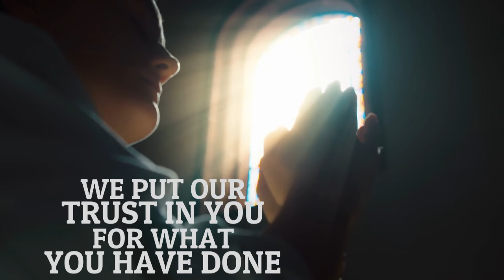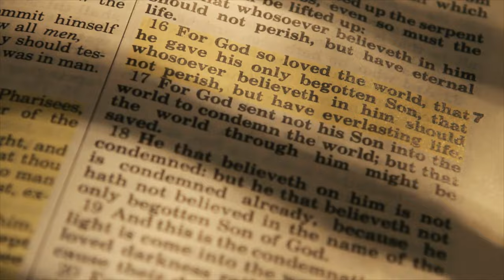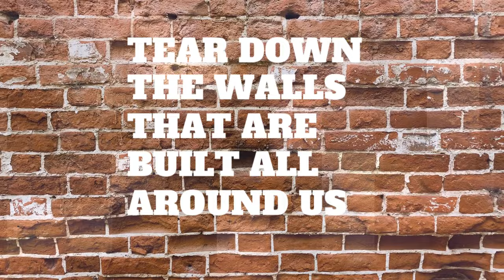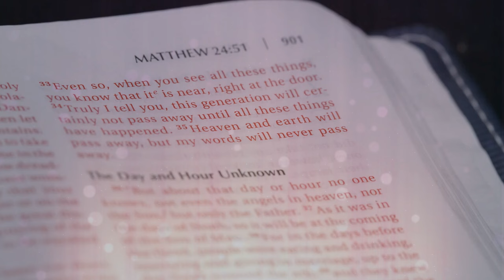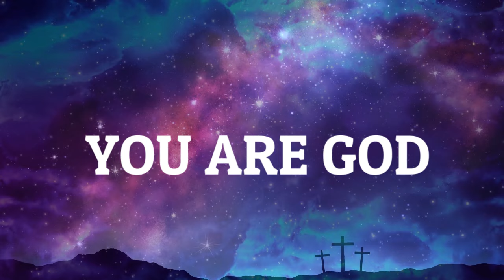You Are Faithful (Official Lyric Video) Alabaster Grace Music Videos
Join us on a journey of faith and victory with this powerful anthem "You Are Faithful" by Alabaster Grace. Let these uplifting lyrics inspire you to stand firm, tear down walls, and move mountains with the assurance that victory belongs to those who trust in the Almighty.

“You Are Faithful” was birthed during a time of prayer and supplication when going through personal difficulties. From the beginning, this song flows with a sense of God’s faithfulness. Although we experience times of struggle and even battles, we are victorious because of who we are in Christ.

“You Are Faithful” has a driving military-style theme with the percussive beat of the drums throughout the song. The lyrics point to our faith and trust in God even when we face trials and tribulations. We are to seek the protection of God by wearing His armor in spiritual warfare.

Joanie, Alabaster Grace's primary songwriter, penned the song while Brad wrote the guitar parts, the bridge, and other instrumental ideas. Together, Joanie and Brad further developed the song and crafted the arrangement along with multiple Dove award recipient, Chris Bevins.

Scripture Reference:
The saying is trustworthy, for:
If we have died with him, we will also live with him;
if we endure, we will also reign with him;
if we deny him, he also will deny us;
if we are faithless, he remains faithful—
for he cannot deny himself. (2 Timothy 2:11-13 ESV)

Song Lyrics:
We put our trust in You for what You have done
We stand in awe of who You are
And we will fight, the battles already won
Lord, hear the cry of our hearts
Help us win the war

Humble, we come before You, weary and worn
Scarred from the battles we have fought
“Stand firm and see salvation from on high,”
Is Your reply to all our hearts

Now we are marching onward toward the prize
Fit with the armor of our King
Giving you glory as we lay down our lives
Jesus, You are our everything

Tear down the walls that are built all around us
Tear down the walls inside us
Move every mountain that stands between us
Jesus, You are victorious
(Repeat)

We have won the war